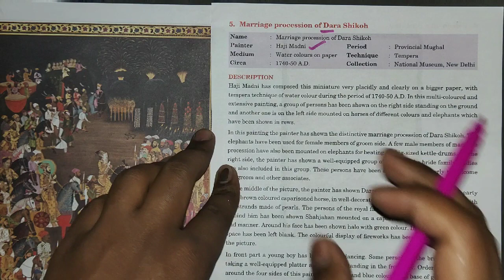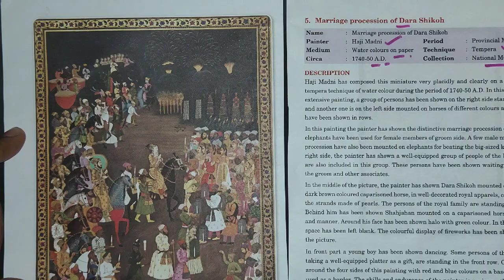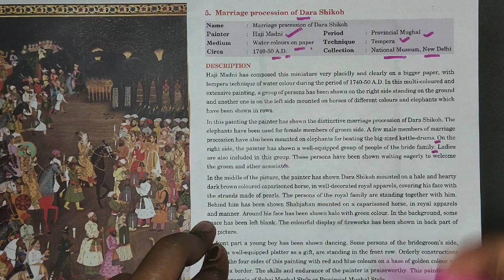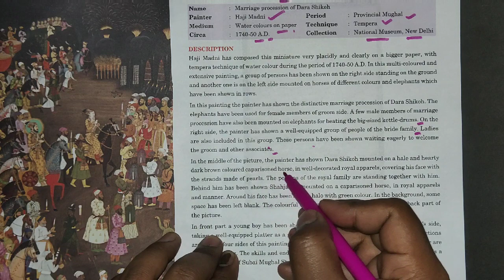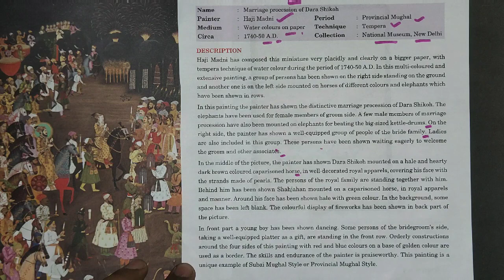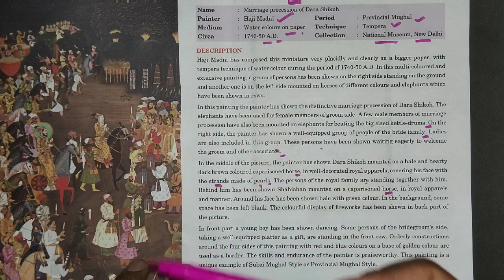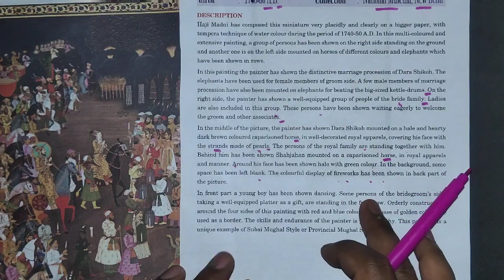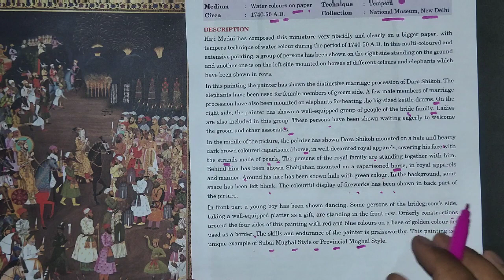MARRIAGE PROCESSION OF DARA SHIKOH || THE MUGHAL SCHOOL || FINE ARTS || CBSE